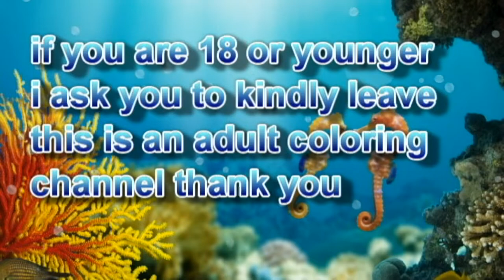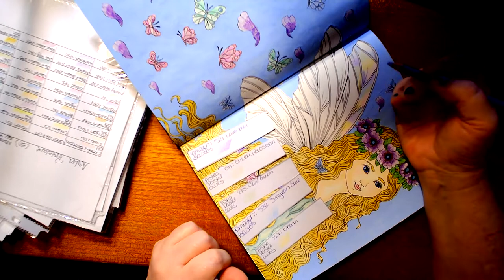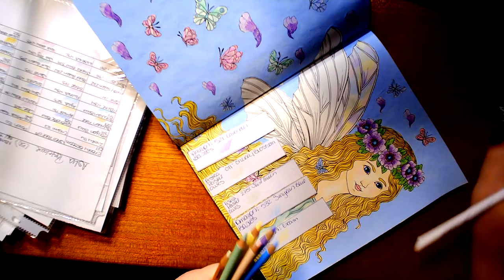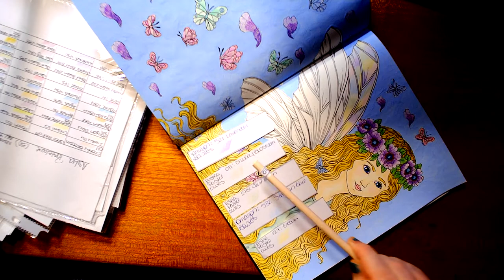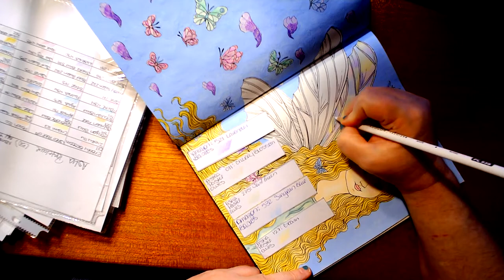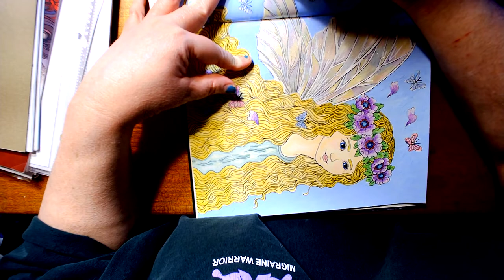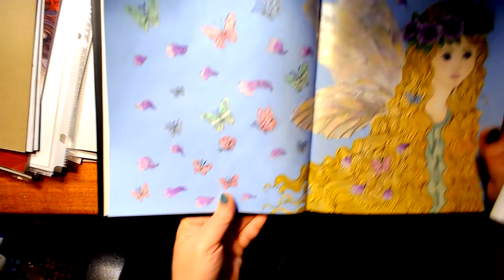Maria Trolle' Nightfall 2pg spread Spring Fairy with butterflies pt2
If your 18 & under I ask you kindly to please leave, as this is a adult coloring & crafts channel, Thank You. If you like this video please be sure to click the thumbs up & if you want to see more, videos be sure to click the sub button.
Nightfall Coloring Book: Originally Published in Sweden as "Skymningstimman"
Amazon Basics colored pencils
Crazy arts colored pencils (you can get these at Walmart far cheaper then whats on Amazon, but for those who can't, here's the Amazon link)
Marco Patel colored pencils
Astra. Pastel round pencils 50 colors.
DecoArt Pearlized acrylic paint medium
Folk Art Extreme glitter hologram
Any white paint pen
Genre : Ambient
Artist : Hazy
Song : Dreamer